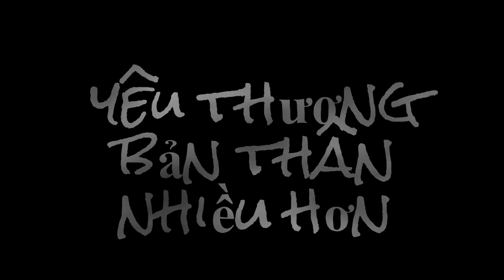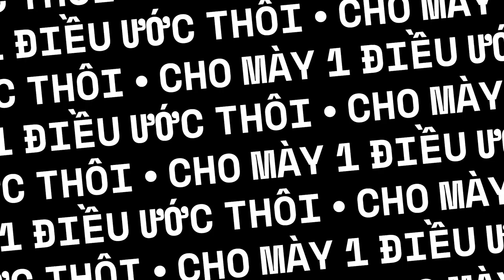sinh nhật Kim Anh